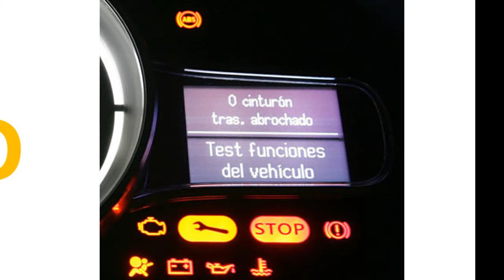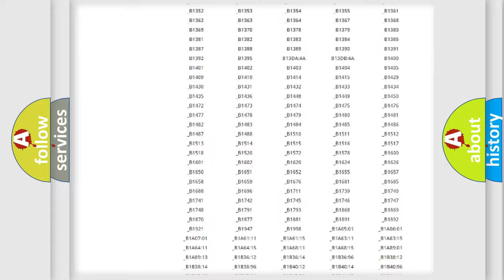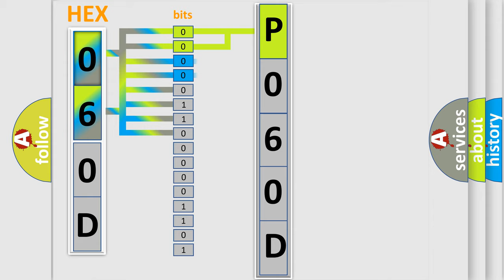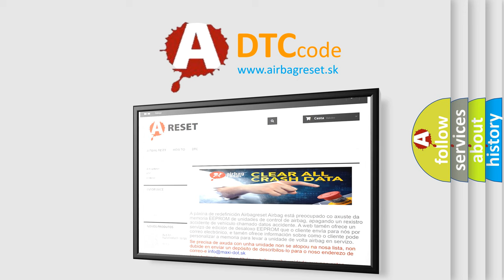DTC Lexus P060D Short Explanation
Contents:
0:21 Basic DTC analysis according to OBD2 protocol standard.
1:48 Insight into programming
2:58 A diagnostically understandable description of the Diagnostic Trouble Code
3:05 Basic error definition

Make:
Lexus
Code:
P060D
Definition:
Skid Control ECU Malfunction
Cause:
Brake actuator assembly (skid control ECU)